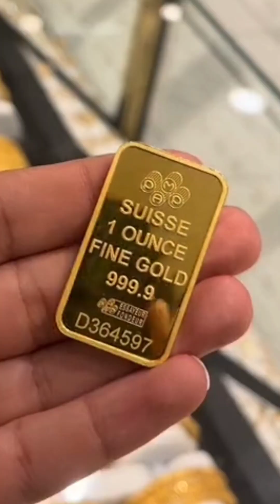gold design show